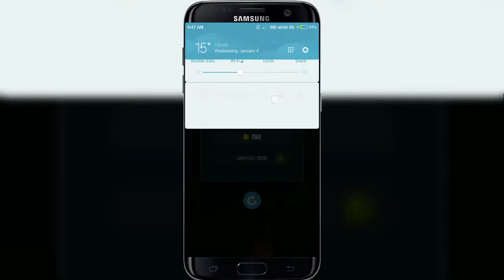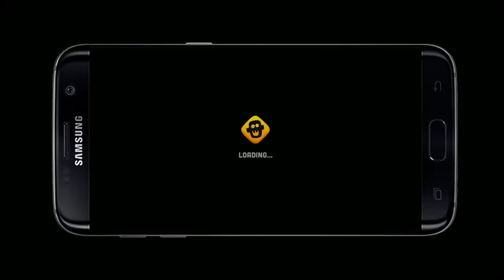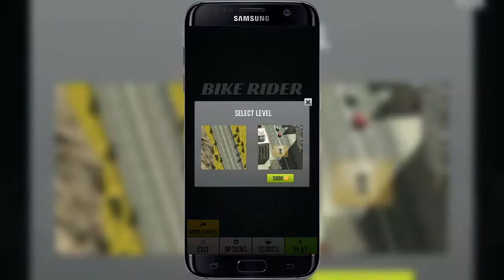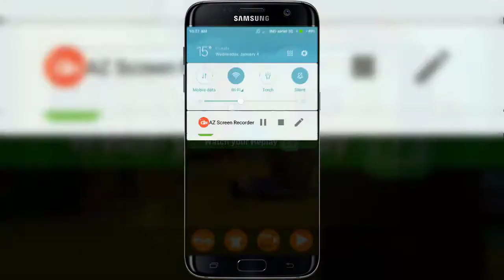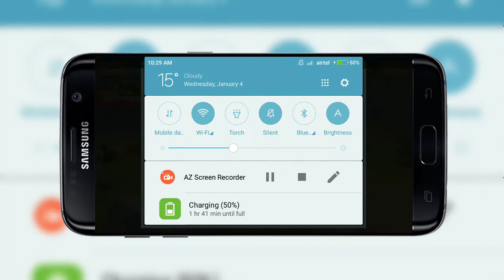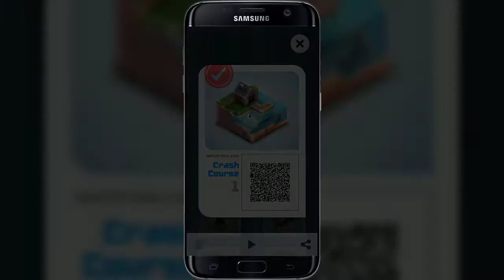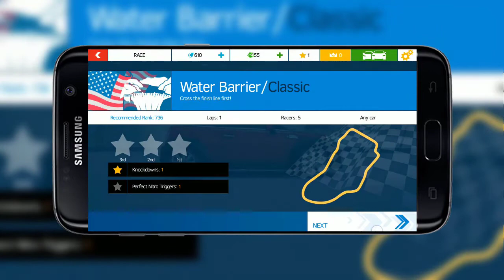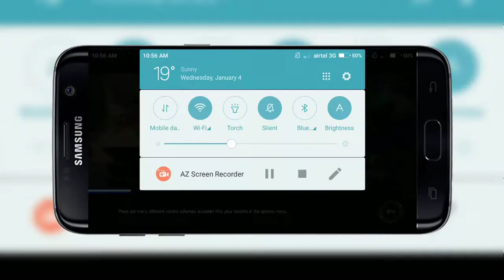Top 10 Games For Android In 2017 | Under 50 MB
The Best Android Games You Must Play In 2017, This Games Are Free , Lightweight And Can Be Played Offline. So Go Ahead Check Out The List Of TOP 10 BEST EVER GAMES FOR ANDROID IN 2017 UNDER 50 MB.

My Name Is Partha And You Are Watching TechERAlive. I will be briging lots and loads of content in the coming days so you can afford to miss that. Download Links Will Be Provided Below. If You have Any Suggestion or Advice Drop In Our Comment Section  Below. If you want To Get in touch with us links will be provided Below, lastly dont forget to check our other videos which we have made only for you. Thank You.. For Watching And Reading our Stuffs. All LInks Will Be Provided Below Go Check It Out. :)